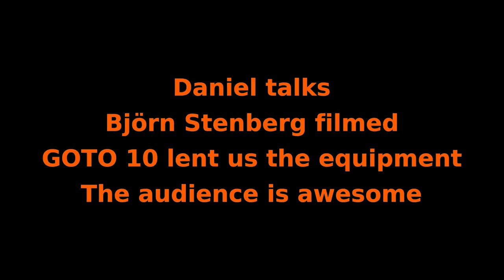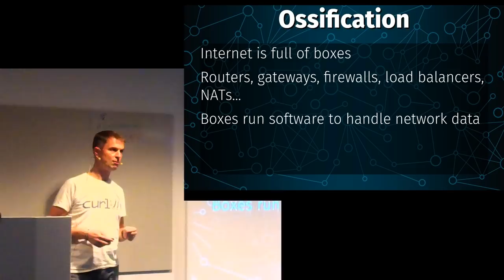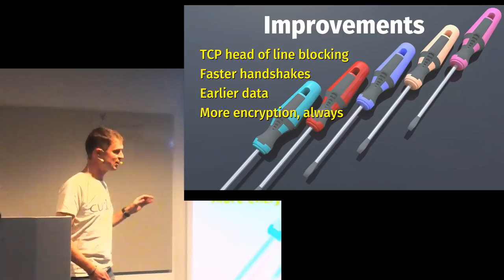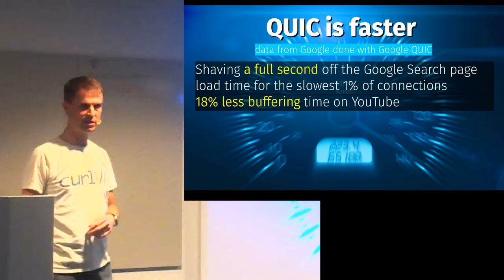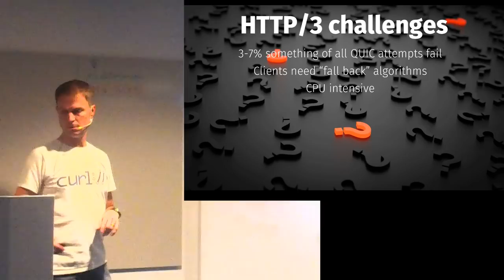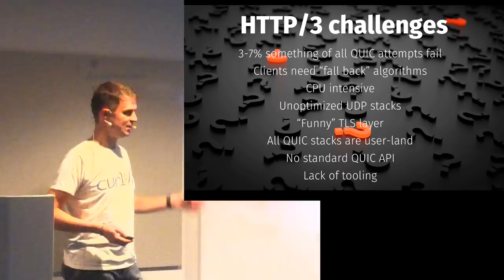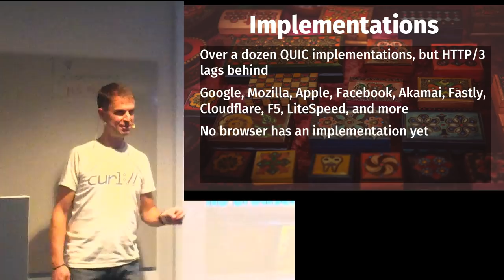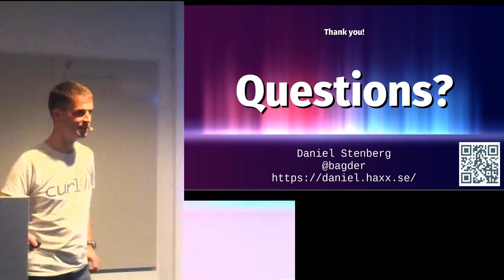HTTP/3 is the next coming HTTP version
Daniel Stenberg explains HTTP/3 and QUIC at GOTO 10, January 22, 2019.

HTTP/3 is the designated name for the coming next version of the protocol that is currently under development within the QUIC working group in the IETF.

HTTP/3 is designed to improve in areas where HTTP/2 still has some shortcomings, primarily by changing the transport layer. HTTP/3 is the first major protocol to step away from TCP and instead it uses QUIC.

Why the new protocols are deemed necessary, how they work, how they change how things are sent over the network and what some of the coming deployment challenges will be.

As you will see in this film, there are a lot of questions from an interested and educated audience.

Daniel Stenberg is the founder and lead developer of the curl project. He has worked on HTTP implementations for over twenty years. He has been involved in the HTTPbis working group in IETF for ten years and he worked with HTTP in Firefox for years before he left Mozilla. He participates in the QUIC working group and is the author of the widely read documents ”HTTP2 explained” and ”HTTP/3 explained”.

This presentation is held in English.